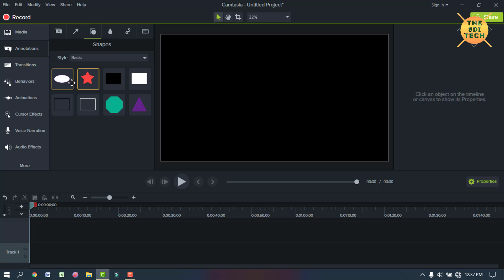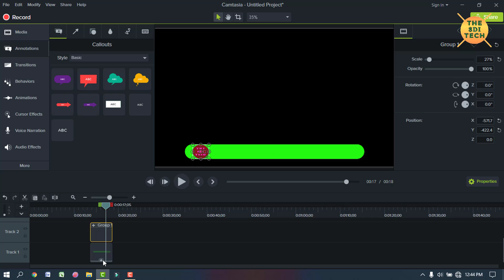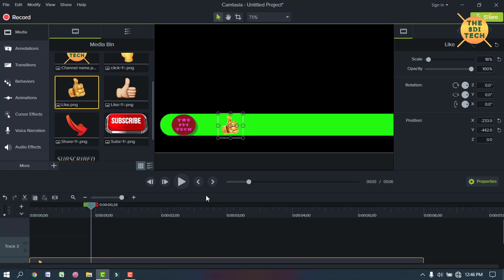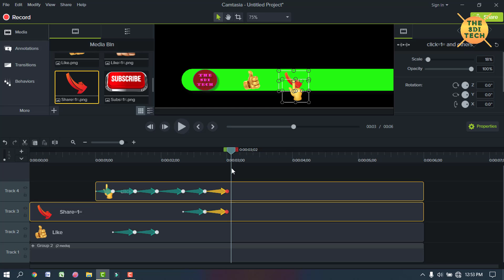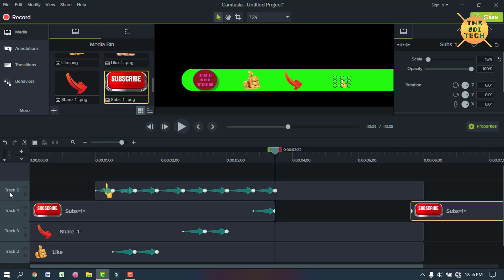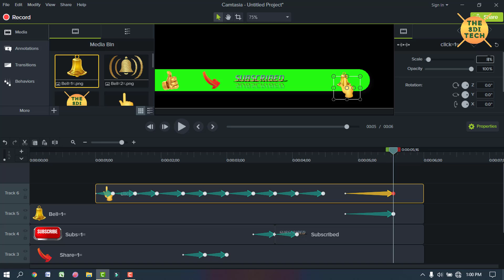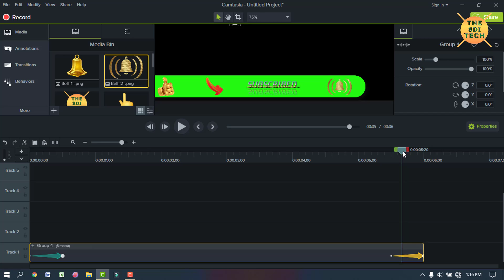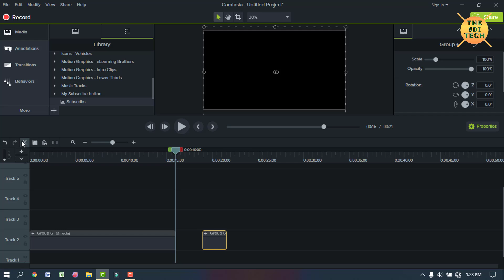How to create subscribe button Camtasia 9/ক্যামটাসিয়া 9 দিয়ে সাবস্ক্রাইব বাটন কীভাবে তৈরি করবেন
In this video, I will show you how to create a subscribe button with Camtasia 9.If you like my video, be sure to subscribe to my channel. and  click the bell icon to get the next videos
mi it solution
mi mp
Bangla